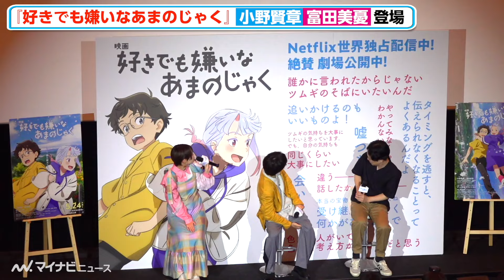【ネタバレ有】小野賢章、好きな台詞トークで興奮しすぎて“おじさん”化「今おじさんだった」 映画『好きでも嫌 いなあまのじゃく』 公開記念舞台挨拶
5月24日(金)よりNetflix にて世界独占配信&日本劇場公開となった、スタジオコロリド待望の最新作・長編第4弾・映画『好きでも嫌 いなあまのじゃく』の 公開記念舞台挨拶が25日都内で行われ、主人公の柊役を務めた小野賢章、鬼の少女・ツムギ役を務めた富田美憂、監督の柴山智隆登場した。